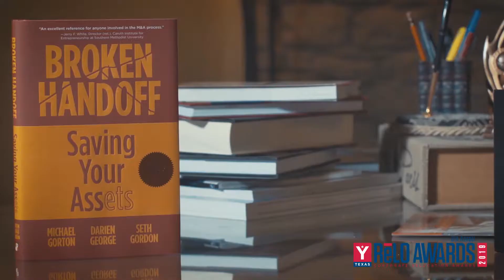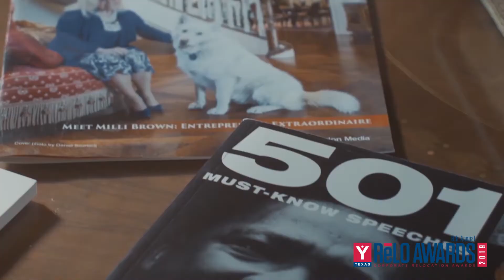2019 YTexas Ambassador of the Year - Milli Brown, CEO - Brown Books Publishing Group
The 2019 YTexas RēLO Awards hosted on September 27, 2019 at the Ritz-Carlton Dallas. The 2019 YTexas Ambassador of the Year Award was received by Milli Brown, CEO of Brown Books Publishing Group.